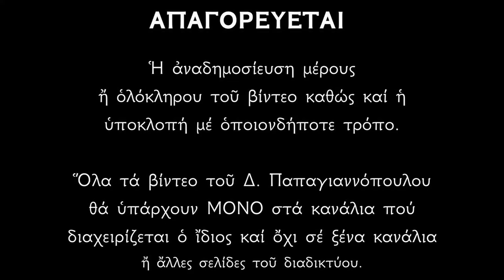Απολυτίκιο Αγίου Ιωάννου Χρυσοστόμου - 13 ΝΟΕΜΒΡΙΟΥ | Παπαγιαννόπουλος